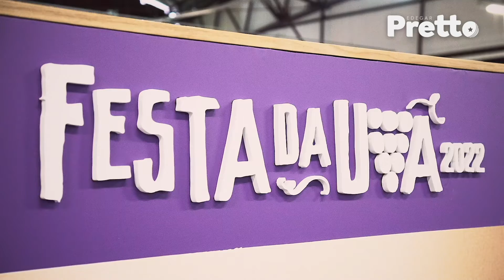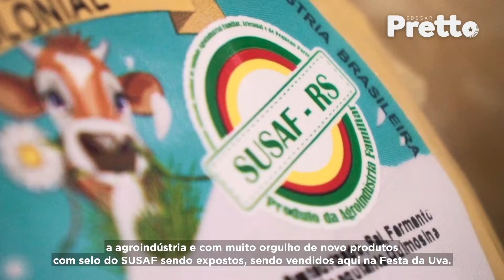Festa da Uva - 03.03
Nossa cultura é formada por diversos povos, mostrando a diversidade do nosso estado.
Agradeço a recepção dos Caxienses, certo de que a Festa da Uva, representa em todo o seu pavilhão, o passado, o presente e o futuro, que esperamos ser ainda mais promissor.